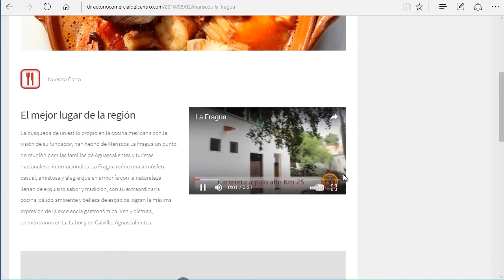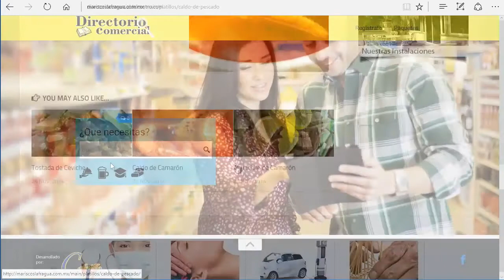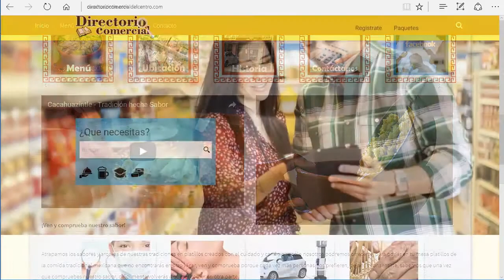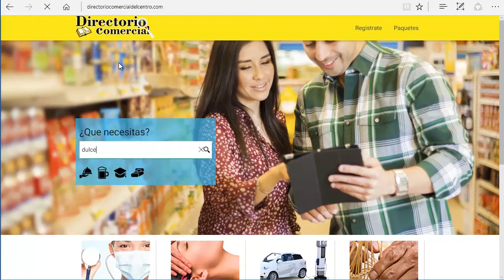Directorio Comercial del Centro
Conoce sus innovaciones para este 2017.
Aún quedan algunos espacios informes 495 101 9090